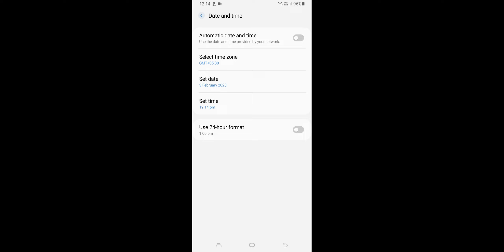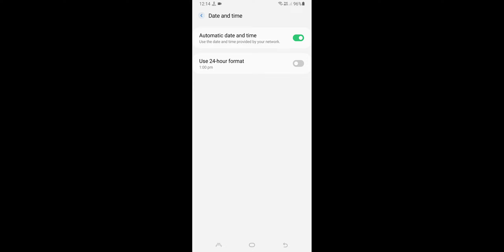Samsung A14 Date & Time Automatic Set